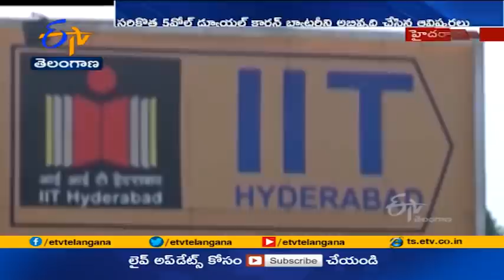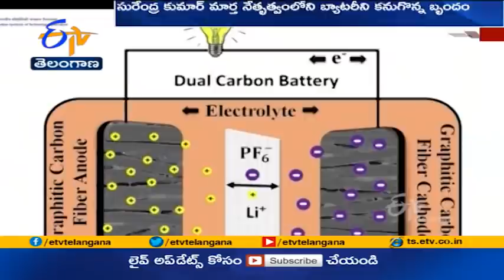IIT Hyderabad Develops | Dual Carbon Alternative to Lithium Ion Batteries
ప్రస్తుత కాలంలో మనం ఉపయోగించే సెల్ ఫోన్ ల నుంచి వాహనాల వరకు... అన్నింటిలో ఎలక్ట్రానిక్  బ్యాటరీలు కీలకంగా మారాయి. లిథియం అయాన్ బ్యాటరీ అందుబాటులోకి వచ్చాక... అధిక శక్తి అవసరమైన పరికరాలను సైతం.. ఎక్కువ సేపు పని చేయించే అవకాశం వచ్చింది. తాజాగా IIT హైదరాబాద్ పరిశోధకులు... ఇంతకంటే మెరుగైన, పర్యావరణానికి హాని కలిగించని బ్యాటరీని ఆవిష్కరించారు.